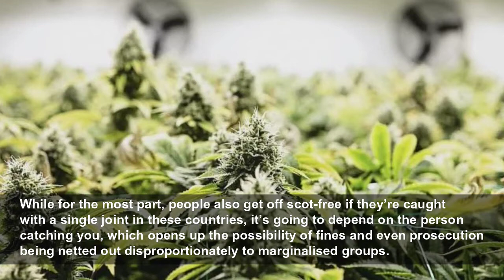Biden pardons weed convicts: how does legality in Europe compare?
As Joe Biden pardons US convicts with federal offences for possession of marijuana, we take a look at the different levels of legality across Europe. View on euronews...
Euronews
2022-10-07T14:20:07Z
President Joe Biden is pardoning thousands of Americans convicted for “simple possession” of marijuana.
It’s a big step from the US president to decriminalise weed across the country, as well as changing charging practices that disproportionately affect people of colour.
The decision is made at the federal level, but does not affect people with marijuana possession convictions at the state level. Biden is calling on governors to issue similar pardons at the state level.
“No one should be in jail just for using or possessing marijuana,” the president said.
“Too many lives have been upended because of our failed approach to marijuana," he added. “It’s time that we right these wrongs.”
It’s a big shift from 1994 legislation that Biden backed to increased arrest and incarceration rates from drug crimes, particularly for Black and Latino people.
Since then, there has been a long call in the US for a relaxation of these drug laws, largely motivated to reduce convictions of people of colour in the country.
It follows a relaxation trend on the state level that has seen New York decriminalise low-level marijuana arrests.
Currently, medical use of marijuana is legal in 37 states as well as Washington DC. Recreational use for non-medical purposes has also been legalised in 19 states and DC.
Marijuana use has been decriminalised to different extents in 14 states.
Biden’s latest announcement is the newest step in a process that has brought the US’s approach to weed ahead of many of its European counterparts. For years, Americans who wanted to smoke up looked to Amsterdam as a haven for stoners. But legislation in the US is now blazing ahead of European states.
Let’s have a look at the legal status of marijuana in Europe today.
The holy grail for weed smokers. The Netherlands was radical when it decriminalised the possession of cannabis in 1972.
Since then, “coffeeshops” have been allowed to sell small amounts of cannabis that people can smoke on site or take home with them.
Importantly, the Netherlands has never legalised the use of weed, although it did do so for medical purposes. People who import, grow and export marijuana are still at risk of legal ramifications.
While there was a push in 2017 to legalise marijuana production and a ban on non-residents purchasing cannabis in coffeeshops, things have largely stayed the same in the capital Amsterdam.
In 2001, Portugal made the bold move to become the first country in the world to decriminalise all drugs. This included marijuana, and individuals are allowed to carry up to 25 grams of the herb.
Portugal’s sweeping drug reforms have changed the country's focus from punishment to treatment, without legalising the substances. So, you can’t buy it legally, but you won’t be getting into trouble for it either.
Much like the Netherlands and Portugal, many other countries have followed suit and decriminalised the use or possession of cannabis.
In Spain, possession of marijuana isn’t considered a crime, and usage in private homes is completely decriminalised. However, if you start smoking up outdoors, you may still put yourself in line for a fine as it is still a misdemeanour.
Austria, Belgium, Croatia, Czechia, Estonia, Italy, Luxembourg, Moldova, Slovenia, and Switzerland have all decriminalised the possession of small amounts of cannabis.
In 2015, Malta officially decriminalised the possession of marijuana. But fines were still given out to people caught with weed on them.
This was the status quo for some time until last year, when Prime Minister Robert Abela introduced a new law legalising the possession and individual growth of small amounts of cannabis. Smoking in public remains banned, but this makes Malta the first European country to legalise instead of just decriminalise.
In countries like Finland, France, Germany, Poland and the UK, the possession of marijauna is still illegal.
But being caught with a small amount is more likely going to land you with a fine rather than a prison sentence.
While for the most part, people also get off scot-free if they’re caught with a single joint in these countries, it’s going to depend on the person catching you, which opens up the possibility of fines and even prosecution being netted out disproportionately to marginalised groups.